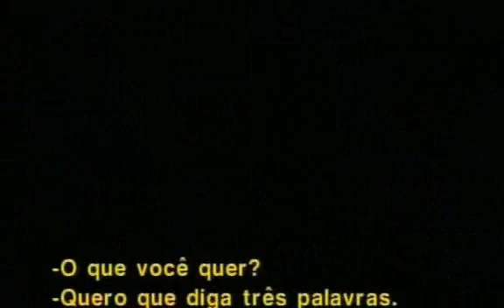A Morte Pede Carona ( The Hitcher) 2007 - Trailer Legenda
[DVD] Grace Andrews (Sophia Bush) e Jim Halsey (Zachary Knighton) estão viajando a bordo de um carro antigo, dispostos a aproveitar o feriado de primavera. Até que encontram John Ryder (Sean Bean), que está pedindo carona à beira da estrada. O 1º contato de Ryder com Grace e Jim não é dos melhores, mas eles conseguem se defender de seu ataque. Entretanto a partir de então Ryder passa a persegui-los, fazendo da estrada seu campo de batalha.